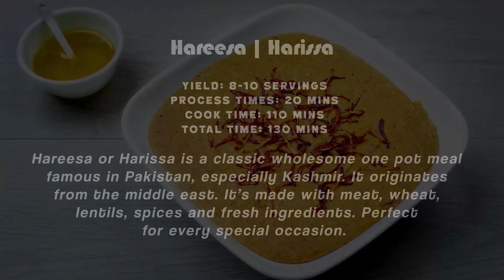The BEST Hareesa Recipe by The Food Fantasy | Harissa Recipe | Pakistani Hareesa Recipe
Hareesa or Harissa is a classic wholesome one pot meal famous in Pakistan, especially in Lahore and Kashmir. It originates from the middle east. It’s made with meat, wheat, lentils, spices and fresh ingredients. Perfect for every special occasion.

Recipe Card
Yield: 8-10 Servings
Process times: 20 mins
Cook time: 110 mins
Total time: 130 mins

*Our timings are based on using a pressure cooker. If you are not using a pressure, adjust time and cook lentisl (dals) and beef until tender.

Ingredients:
Wheat (Gandum) - 2 cups (Soaked for at least 6 hours)
Split green lentils (Hari moong daal) - 2 cups (Soaked for at least 6 hours)
Rice (Chawal) - 1/2 cup (Soaked for 2 hours)
Water - 1.5 liter & 1 liter & 3 liters
Salt (Namak) - 2 tsp & 2 tsp (To taste)
Turmeric powder (Haldi pisi) - 1 tsp & 1 tsp
Oil - 2 tbsp & 1/2 cup
Onion (Pyaz) - 2 medium (Sliced)
Garlic paste (Lehsan) - 1.5 tbsp
Ginger paste (Adrak) - 1.5 tbsp
Boneless Beef - 1 kg
Red chilli powder (Laal mirch pisi) - 2 tbsp
Roasted coriander powder (Bhuna dhania pisa) - 2 tbsp
Crushed roasted cumin (Bhuna kuta zeera) - 1 tbsp
Green chilli (Hari mirch) - 6 small (Crushed)
Tomato (Tamatar) - 2 medium (puree)

Ingredients for Tadka:
Oil - 1/2 cup
Onion (Pyaz) - 1 medium (Finely sliced)

Directions:
Step 1 - Cook Lentils (Dal)
- In a pressure cooker add
Water - 1.5 liter
Salt (Namak) - 2 tsp (To taste)
Turmeric powder (Haldi pisi) - 1 tsp
Oil - 2 tbsp
- Pressure cook on medium heat for 25 mins
- Turn off flame and carefully open (follow safety guidelines)
- Lightly blend with a hand blender or ghota
- Set aside
* We put water twice - only show once
*Also during hand blending, the safety came out - don’t show that part

Step 2 - Prepare Qorma
- Pressure cooker on medium heat
Oil - 1/2 cup
- Cook until light golden (4-5 mins)
- Cook for 5 mins
- Mix well
Water - 1 liter
- Pressure cook for 45 mins
- Mash/Shred beef using a masher (ghota)
- Set aside

Step 3 - Mix Hareesa
- Medium heat
- In a large pot
- Add cooked dal mixture
- Add cooked beef
- Mix well using a masher or ghota
 Water - 3 liters
- Mix well
- Cover and Cook for 10-15 mins (Stir every 3 mins)
Tip: This allows the flavors to come together
*We put water a few times only show once

Step 4 - Prepare Tadka /Spice Tempering
Oil - 1/2 cup
- Cook until golden
- Add tadka to hareesa
- Dish out and serve